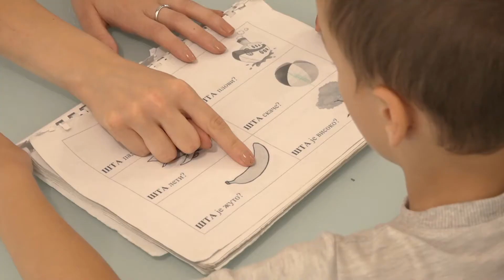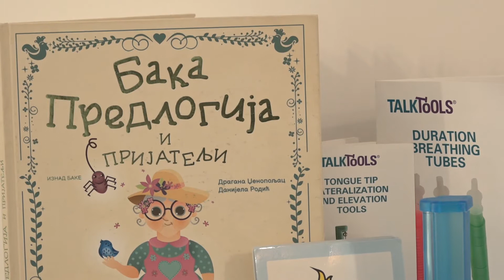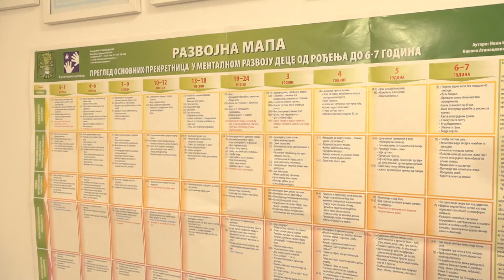RODITELJSKE GREŠKE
Logoped